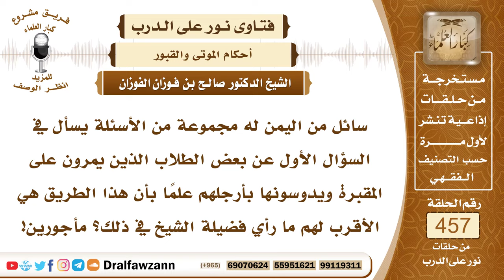6454- حكم المشي بالأقدام على المقابر - الشيخ صالح الفوزان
"6454- سائل من اليمن له مجموعة من الأسئلة يسأل في السؤال الأول عن بعض الطلاب الذين يمرون على المقبرة ويدوسونها بأرجلهم علماً بأن هذا الطريق هي الأقرب لهم ما رأي فضيلة الشيخ في ذلك؟ مأجورين!
الجواب: الجواب: يجب احترام المقابر وصيانتها، وتحرم إهانتها فيجب على ولاة الأمور أو نوابهم في البلد والمسئولون عن البلديات أو الأوقاف يجب عليهم أن يسوروا هذه المقابر بسور يحفظها من الامتهان والتطرق، لا يجوز التطرق على القبور والمشي على القبور والوطء عليها وقضاء الحاجة عليها أو إلقاء القاذورات عليها؛ لأن لها حرمة وحرمة المسلم ميتاً كحرمته حياً فلا يجوز امتهان القبور وأذية الموتى بهذه الأمور.
السيرة الذاتية:
للاشتراك في قناة الشيخ صالح الفوزان

14_ الشيخ محمد أمين الشنقيطي
يتيوب

15_سماحة المفتي عبد العزيز آل الشيخ
 يوتيوب

رئيس الفريق
لمشروع كبار العلماء